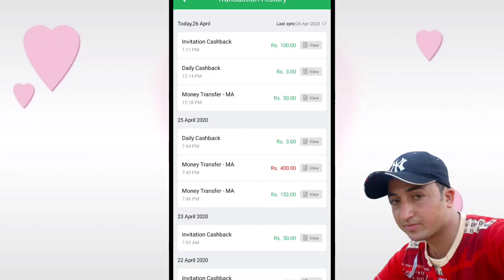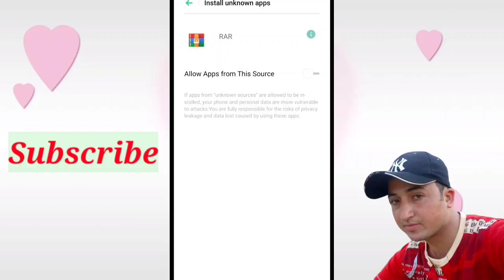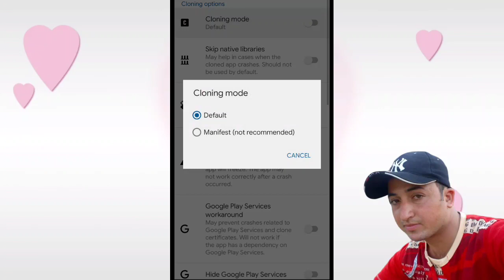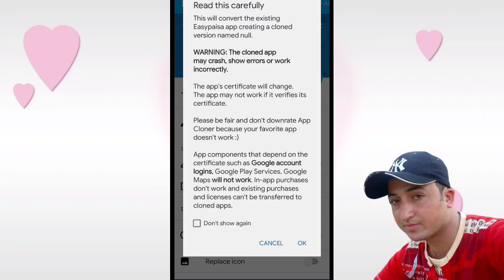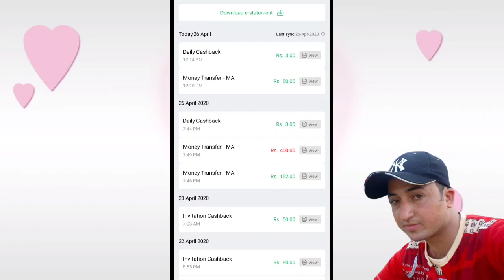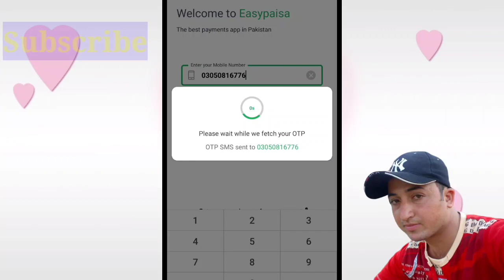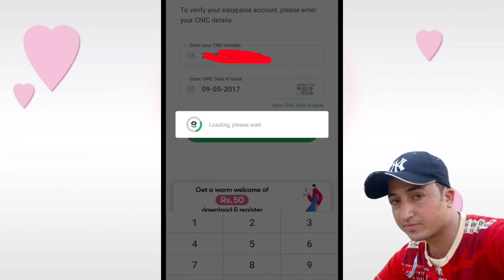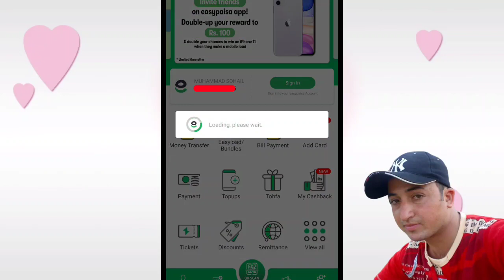Easypaisa Unlimited clone, Easypaisa All problem solution, Easypaisa Block Solution, Update Solution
Aaj ki video may hum ny sekha k kis Tara hum unlimited Easypaisa bna sakty hay aur easypaisa mobile block hony se bacha sakty hay unlimited Clone b bna sakty Hy mazzed Achi Video k lie Chanel ko subcribe Kary Shukriya,..

آپکی مھربانی ھوگی Whatsapp پہ آنے سے پہلے چینل کو سبکرائب کریں۔